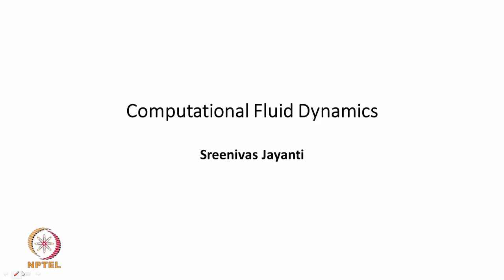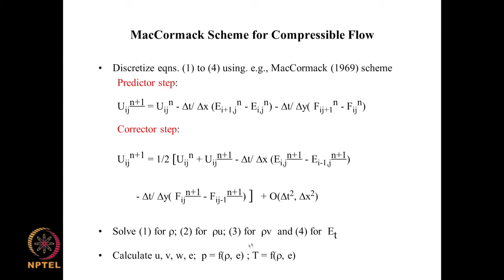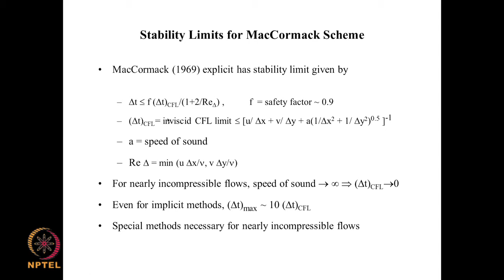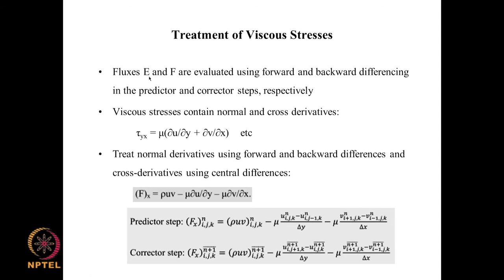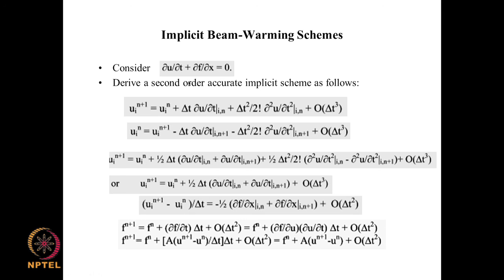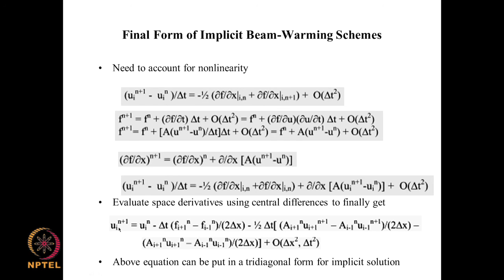Stability limits of Mac-Cormack Scheme and the intro to Beam-Warming Scheme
Stability criteria for MacCormack scheme, Beam Warming scheme, compressible fluid flow